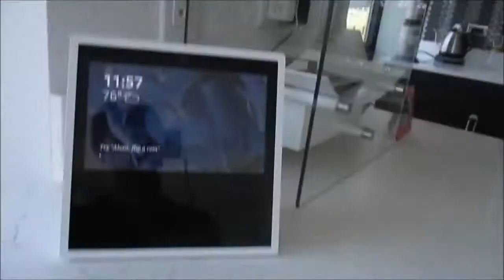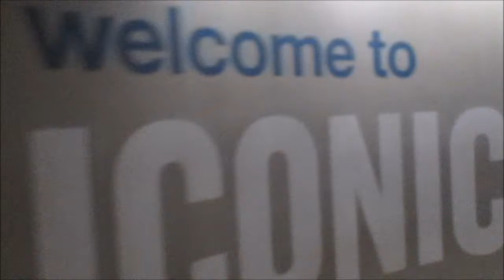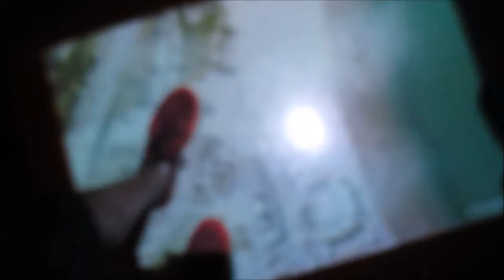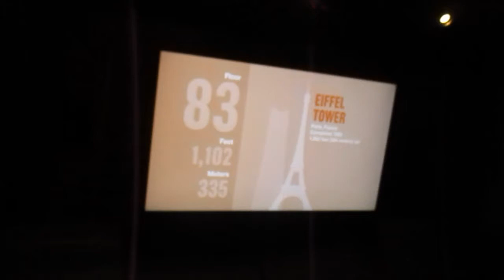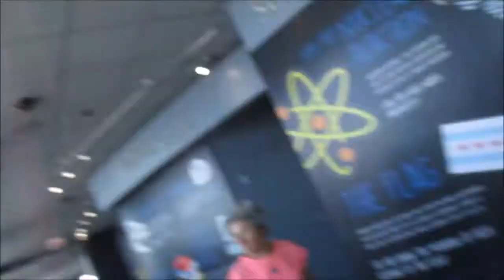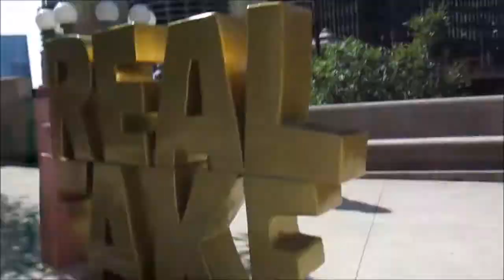Going To Amazon and The Willis Tower!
This was a fun day with lots of action!